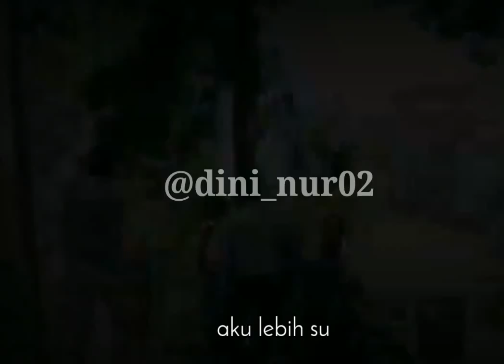Flashback keromantisan Ria dan Indro Part 1♡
Hallo semua

Pasti kalian kangen kan sama scan ria dan Indro, kali ini aku bikin video flashback waktu awal awal Indro mulai suka sama Ria ,tonton sampe abis yah

Keep anjoy 😋